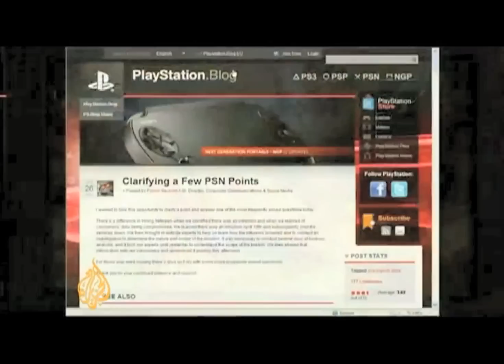07 09 11 Economic Armageddon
77
7.7.2011
07 09 11
Economic Armageddon

one earthquake
one tsunami

one nuclear meltdown
one economic meltdown

77 Million accounts hacked
77 Percent profits dropped

Japan collects

China collects

US defaults

1walicki @ 7eleven
tuna no more

from Kinky Solutions

Mister Matthew Smith
7:7-11 Ask, Seek, Knock

The song is Break In by Fugazi

US debt default cataclysm.

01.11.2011 Sony sues GeoHot for jailbreaking PS3 security

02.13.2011 China overtakes Japan as holder of the most US debt

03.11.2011 Massive 8.9M earthquake causes tsunami at Sendai Japan
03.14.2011 Meltdown alert at Fukushima Nuclear power station owned by Tepco

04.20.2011 PlayStation 3 Network hacked 77 Million user accounts compromised

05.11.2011 Toyota announces Q1 profits down 77%

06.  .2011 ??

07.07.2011 Japan collects on US debt
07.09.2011 China collects on US debt
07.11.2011 US defaults on debt obligation(s)

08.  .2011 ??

The First Sino-Japanese War (1 August 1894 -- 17 April 1895) was fought between Qing Dynasty China and Meiji Japan, primarily over control of Korea. After more than six months of continuous successes by Japanese army and naval forces and the loss of the Chinese port of Weihaiwei, the Qing leadership sued for peace in February 1895.

The Second Sino-Japanese War (July 7, 1937 -- September 9, 1945) was a military conflict fought primarily between the Republic of China and the Empire of Japan. From 1937 to 1941, China fought Japan with some economic help from Germany (see Sino-German cooperation (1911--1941)), the Soviet Union (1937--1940) and the United States (see American Volunteer Group).

The attack on Pearl Harbor (called Hawaii Operation or Operation AI by the Japanese Imperial General Headquarters (Operation Z in planning) and the Battle of Pearl Harbor) was a surprise military strike conducted by the Imperial Japanese Navy against the United States naval base at Pearl Harbor, Hawaii, on the morning of December 7, 1941 (December 8 in Japan).

During the final stages of World War II in 1945, the United States conducted two atomic bombings against the cities of Hiroshima and Nagasaki in Japan, the first on August 6, 1945 and the second on August 9, 1945. These two events are the only use of nuclear weapons in war to date.

Matthew 7:7-11 (New International Version)
Ask, Seek, Knock
7 "Ask and it will be given to you; seek and you will find; knock and the door will be opened to you. 8 For everyone who asks receives; the one who seeks finds; and to the one who knocks, the door will be opened.
9 "Which of you, if your son asks for bread, will give him a stone? 10 Or if he asks for a fish, will give him a snake? 11 If you, then, though you are evil, know how to give good gifts to your children, how much more will your Father in heaven give good gifts to those who ask him!